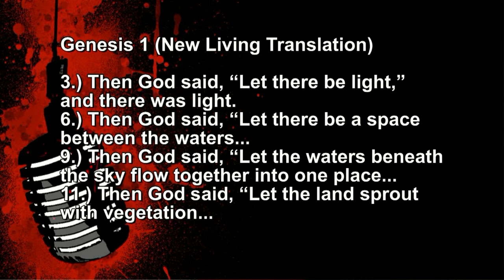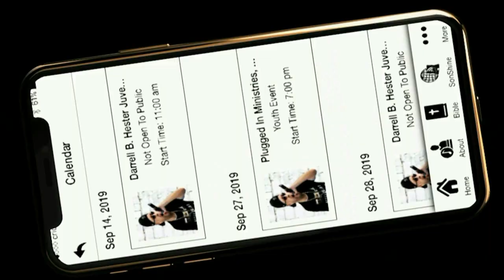Power Of Your Words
How much power do your words have???  Here is a small illustration demonstrating how your words have power.  Speak different, to get different.  Hope it blesses you!